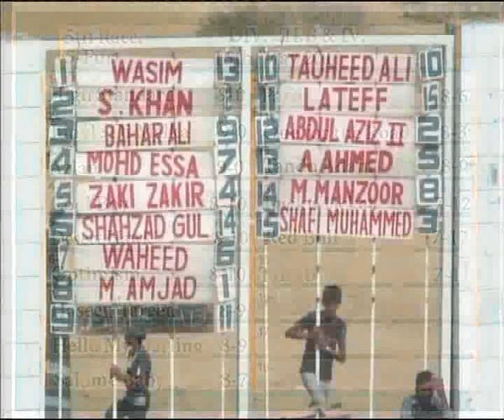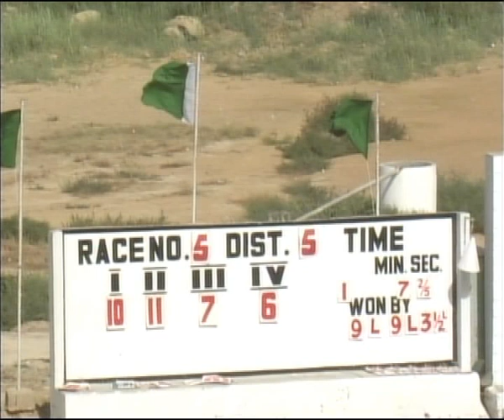Horse Racing Karachi 15 May 2011 Race 5.